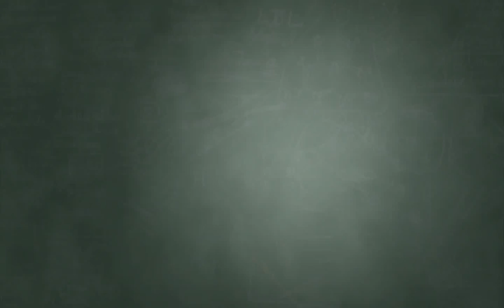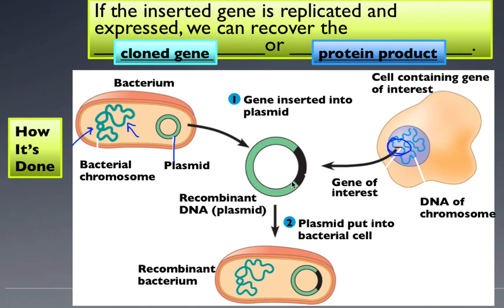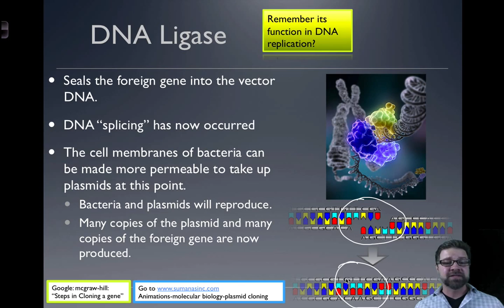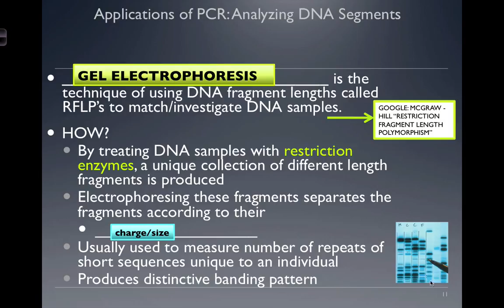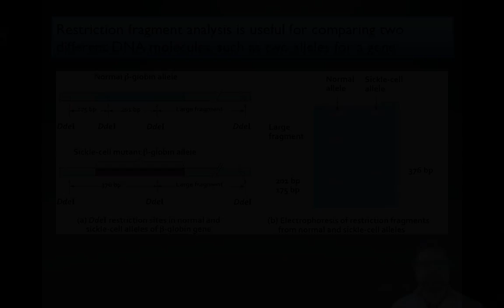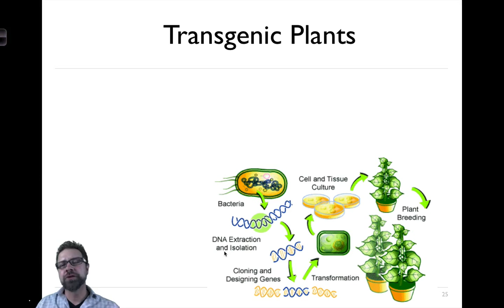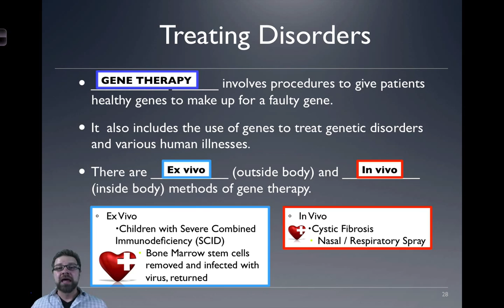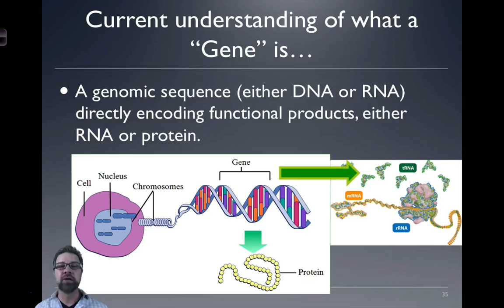Biotechnology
This lecture will talk about what biotechnology is, cloning, gel electrophoresis, PCR, DNA fingerprinting and applications of biotech. If interested, enroll in my biology course (biology course with the frog pic)